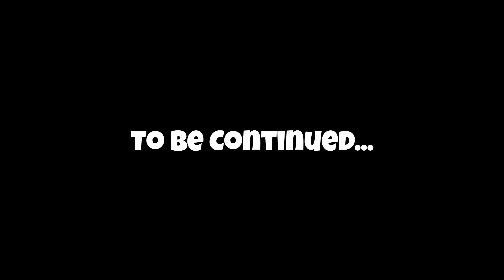I Survived One of The HARDEST BIOMES in Minecraft (#4)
In this series I'm going to survive 10 days in the hardest biomes in Minecraft with each biome getting harder and harder up until I beat the ender dragon!

Video Inspiration:
@WelcominTV  and @WadZee